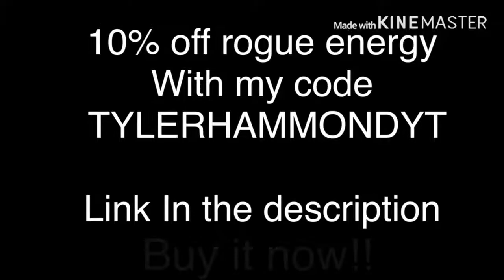Wow this gun is fast 💨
Stay cool 😎